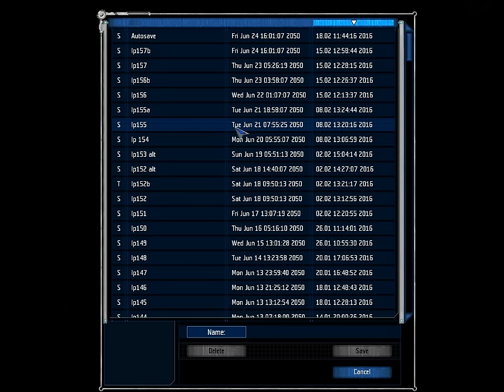Let's Play UFO Aftershock 157: The Last Countdown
It's time to let the research tick down some more and as the scientists on the Laputa frantically try to put the dots together it's up to our team of veteran soldiers to prevent the Starghosts from taking any more of our territory. We've got almost the entire planet under our control which means that we have a lot to defend but we can do it, we just need to stay on our toes and not be careless.